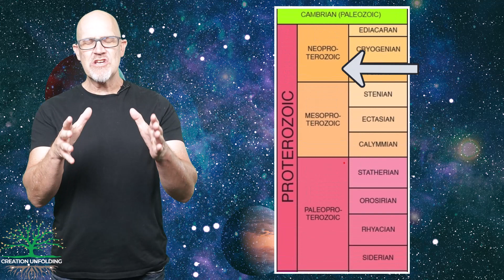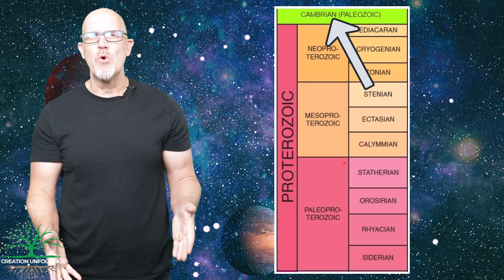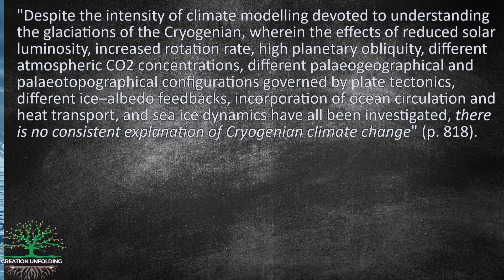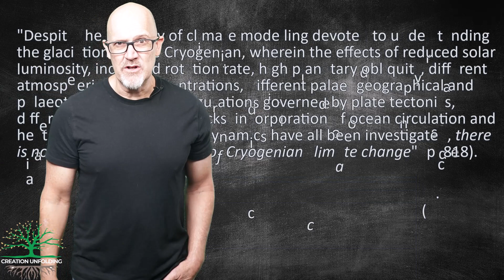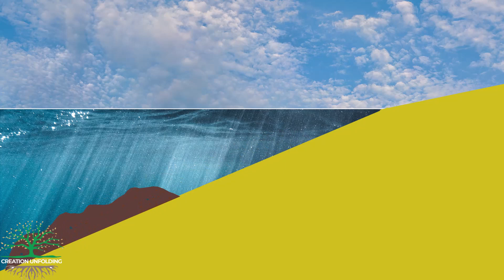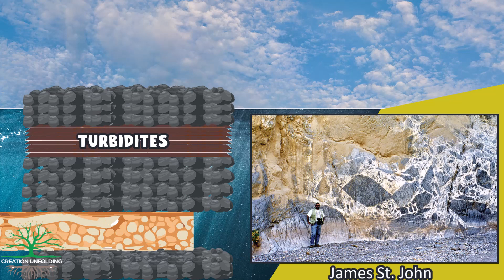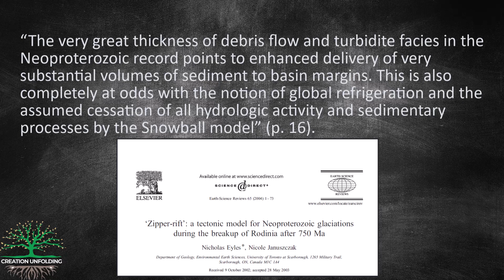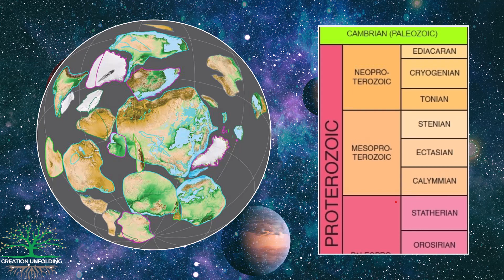Was the earth completely covered in ice? Proterozoic Eon, Part 3.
Most geologists believe that during the Cryogenian Period of the Neoproterozoic Era, the earth was locked up in ice from pole to pole for tens of millions of years. In this video Dr. Ken Coulson discusses the topic from a young-age perspective. As it turns out, almost all of the processes associated with "Snowball Earth" can be explained as sediment gravity flows. Glaciated and ground-up rocks, striations scratched into rocks, and dropstones can occur in sediment gravity flows.